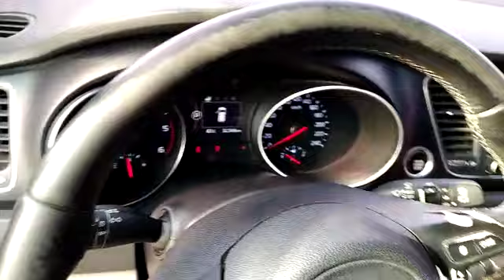2015 KIA Carnival | Automatic | Diesel